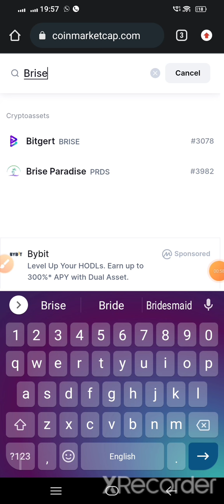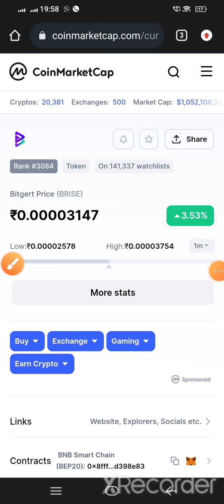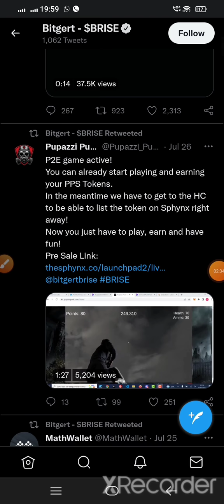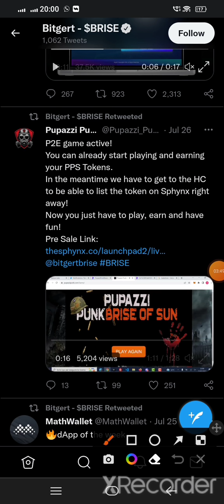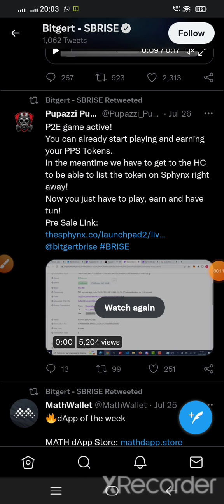Bitgert 2025 तक अरबपति बनाएगा 🤑 / Bitgert coin news today / Brise bitgert price prediction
bitgert coin
bitgert
bitgert crypto
bitgert coin news today
bitgert brise
bitgert news
brise coin
brise token
bitgert token
brise
baby dogecoin
brise news
bitgert bitrise
crypto
crypto news
brise crypto
cryptocurrency news
bitgert review
bitgert prediction
bitgert (brise)
bitgert update